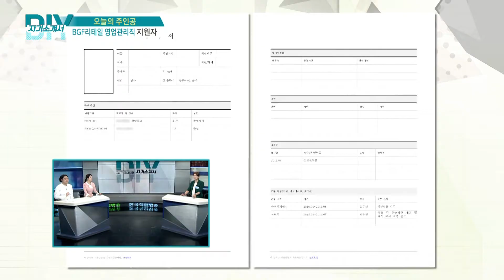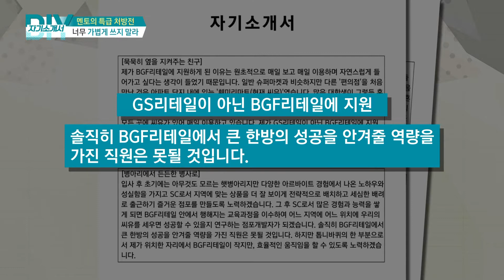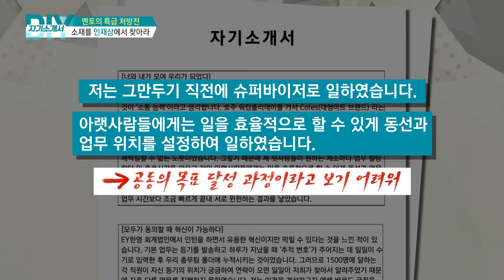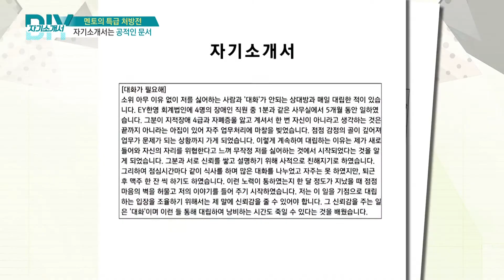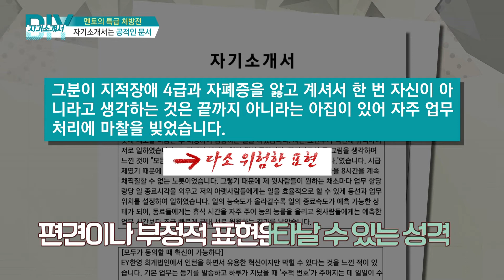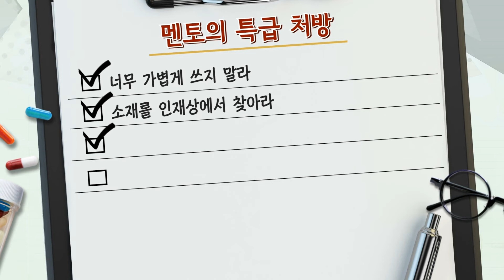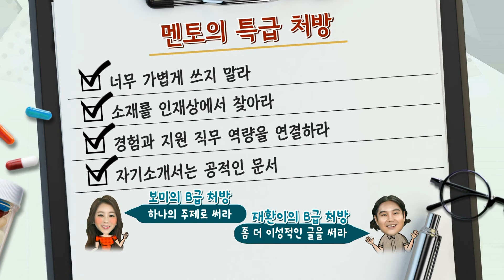[유재환 황보미의 DIY자기소개서 170520] BGF리테일 영업관리직 지원자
◎ DIY 자기소개서
- 아이템 : 뽑고 싶은 자기소개서
          (BGF리테일 영업관리직 지원자)

- 출연자 : 이민영 취업컨설턴트